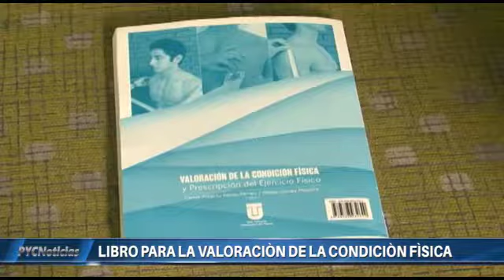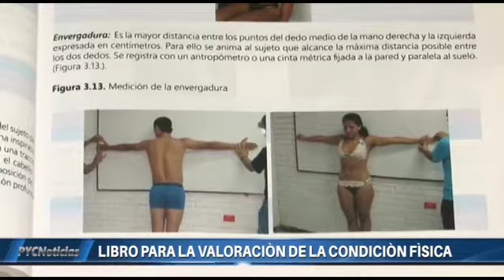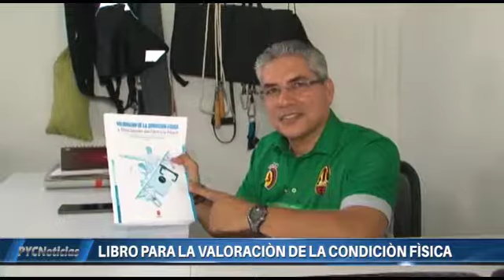PROMOCIÓN LIBRO VALORACIÓN DE LA CONDICIÓN FÍSICA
El Doctor en Alto Rendimiento Deportivo CARLOS ALBERTO RAMOS PARRACI y la Mg. MABEL GÓMEZ MAZORRA, presentan a la comunidad deportiva, el libro para la Valoración de la Condición Física y Prescripción del Ejercicio. @atleticoibaguefc los felicita por este logro y aporte al deporte.